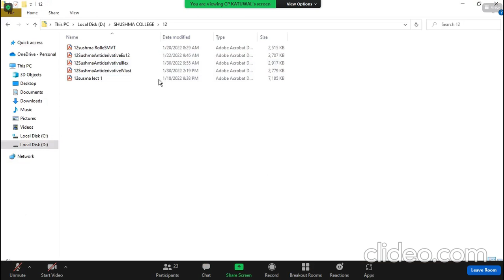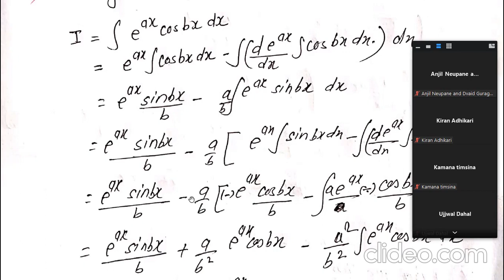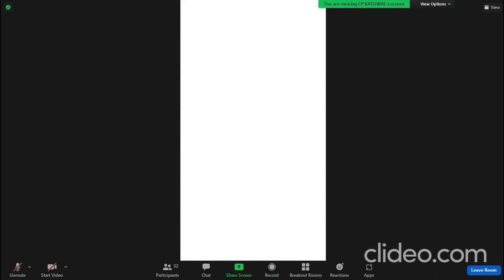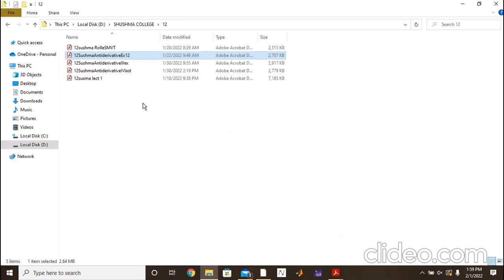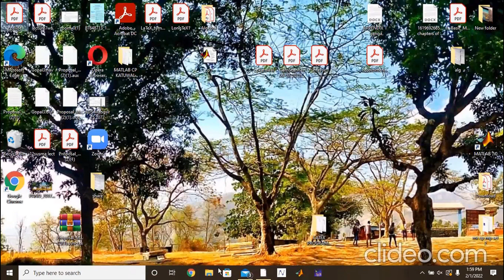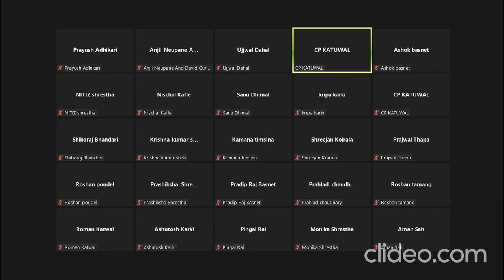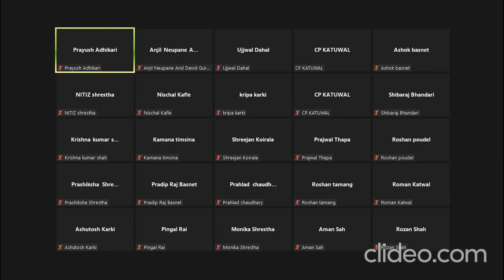Anti - Derivative | Exercise 12 no | Math CP Sir | Sushma Godawari COLLEGE| Day 3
Onlline Class of CP sir from Sushma Godawari College

Class-12
Section-Gold

|Next Part Will Be On Another Video|